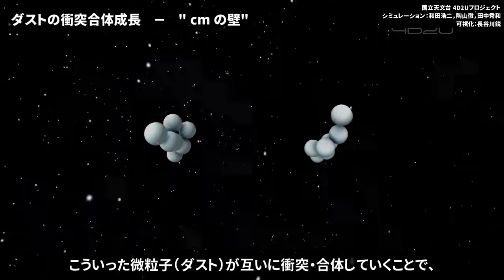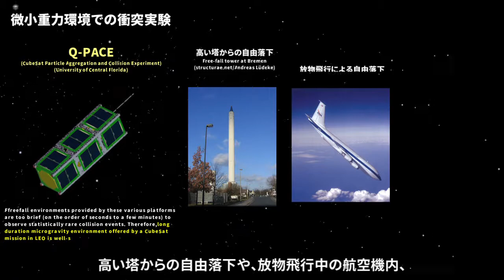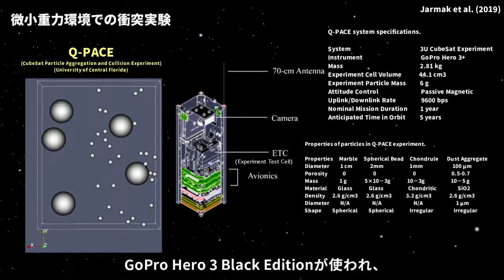超小型衛星で作る手のひらサイズの原始円盤環境 (Q-PACE)【Virgin Orbit/LauncherOne打ち上げ】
惑星形成論において、ダストの成長が止まってしまう"cmの壁"と呼ばれる重要な未解決問題があります。セントラルフロリダ大学のQ-PACE (CubeSat Particle Aggregation and Collision Experiment) は低軌道上で人工的に原始太陽系円盤のダスト環境を再現し、微小重力環境での衝突実験を行う非常に独創的なミッションです。

(目次)
0:00 技術革新が進む超小型衛星
0:51 ダストの合体成長
2:01 微小重力環境での衝突実験
2:49 Q-PACEの技術仕様
3:57 惑星探査の将来

(参考文献)
S. Jarmak, J. Brisset, J. Colwell et al., CubeSat Particle Aggregation Collision Experiment (Q-PACE): Design of a 3U CubeSat mission to investigate planetesimal formation. Acta Astronautica 155, 131-142, 2019.

C. Güttler, J. Blum, A. Zsom, C. W. Ormel and C. P. Dullemond. The outcome of protoplanetary dust growth: pebbles, boulders, or planetesimals? - I. Mapping the zoo of laboratory collision experiments. A&A, 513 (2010) A56

S. J. Weidenschilling, Aerodynamics of solid bodies in the solar nebula, Monthly Notices of the Royal Astronomical Society, Volume 180, Issue 2, September 1977, Pages 57–70.

Q-PACE (CubeSat Particle Aggregation and Collision Experiment), Center for Microgravity Research, University of Central Florida

NASA’s Space Cubes: Small Satellites Provide Big Payoffs, NASA

(映像素材)
NASA/JPL-CalTech, Virgin Orbit, Center for Microgravity Research/University of Central Florida, ESO/L. Calçada, 国立天文台/4D2Uプロジェクト

(字幕全文)
これまで惑星探査と言えば、
数百億円以上かかる巨大なプロジェクトというのが相場でしたが、
近年、超小型衛星の技術開発が進み、
低コストでありながら、科学探査を行うミッションも出つつあります。
今年の12月末に打ち上げが予定されているELaNa 20ミッションでは、
10個の超小型衛星をバージン・オービット社の、
LauncherOneロケットによって地球低軌道に打ち上げます。

そのうち1つの超小型衛星が、
何十年にもおよぶ惑星科学の未解決問題を解き明かす、
重要な役割を果たすと期待されています。

セントラルフロリダ大学が開発するQ-PACEは、
微小重力環境でダスト同士の衝突実験を行うミッションです。
簡潔に言うと、宇宙空間で人工的に原始太陽系円盤の環境を再現して、
惑星が誕生する過程を調べよう、というものです。

およそ46億年前の原始太陽系円盤は最初、高温のガスから出発して、
温度が徐々に冷えていくにつれて、
微小なミクロンサイズの固体微粒子が凝縮しました。
こういった微粒子（ダスト）が互いに衝突・合体していくことで、
最終的に私たちの惑星に成長していったと考えられています。

ところがこのような成長の途中で、
ダストの成長を阻害する大きな障壁があることが知られてきました。
最初期のダストは、サイズが非常に小さいため、
円盤内のガスによる粘性抵抗を強く受けます。
そのため小さいダストは主に静電気的な力で成長していきます。
しかしダストが大きくなるにつれて衝突速度が速くなり、
衝突した時に破壊される確率が上がってきます。
そしてダストのサイズがcmぐらいになると破壊が卓越するため、
ダストの成長が止まってしまうのです。
この問題は"cmの壁"と呼ばれており、1977年に初めて報告されて以来、
未だに根本的な解決策がなく惑星形成論の重要な課題となっています。

これまでは低速衝突に関する実験データが不足していたため、
理論的なダストの衝突計算の結果に大きな不定性がありました。

そこでQ-PACEでは、超小型衛星を活用して、
実際に微小重力環境での衝突実験を行おうとしています。

こういった微小重力環境での衝突実験はこれが初めてではありません。
高い塔からの自由落下や、放物飛行中の航空機内、
さらには弾道飛行中のロケット上で、衝突実験が行われてきました。
しかしこういった実験では無重力状態が実現される時間が、
数十秒から数分程度と短いため、ダストの成長過程を調べるには、
時間が短すぎるという問題がありました。

Q-PACEの最大の特徴は、低軌道上を長い期間飛ぶことで、
時間のかかる低速衝突をじっくり行うところにあります。
ノミナルのミッション期間は1年間に設定されており、
低軌道での予想滞在期間は5年となっています。

衛星全体の質量は約3kgで、大きな魔法瓶の水筒ぐらいのサイズです。
この中に、微粒子を格納するコンテナや、衝突用の容器、カメラ、
アンテナ、アビオニクスなどが搭載されています。

実験に使われる粒子は、
原始円盤を想定した4種類の大きさの異なる物質が準備され、
それぞれ別々のコンテナに格納された後、
軌道上で段階的に衝突容器内に導入されていきます。
実験容器は電気的なコイルでxyz方向に振動できるようになっており、
これによってランダムな衝突を再現します。
衝突を観察するカメラには、
GoPro Hero 3 Black Editionが使われ、
衛星のバス電源とアビオニクスに直結するように改造して搭載されます。

一般的に超小型衛星は質量の制約が厳しいため姿勢制御が難しいですが、
Q-PACEはランダムな衝突を再現するという性質上、
精密な姿勢制御を必要としない、というメリットがあります。
それでも地上との通信のため、最低限の姿勢制御ができるように、
磁石を用いて衛星と地磁気をアライメントするという、
受動的な方法で制御を行います。

このようにQ-PACEは小さな筐体に多くの斬新なアイディアが詰め込まれており、
格安のミッションでありながら、大きな科学成果が期待されています。
こういったコストパフォーマンスの良い科学探査は、
今後惑星科学の将来を変えていくでしょう。

LauncherOneの最初の打ち上げは今年の5月でしたが、
その時はあいにく打ち上げは失敗しました。
2回目となる次の打ち上げにQ-PACEが搭載されるわけですが、
打ち上げが成功する保証はありません。
しかしQ-PACEのようにコストが低ければ、何度でも再挑戦できるはずです。
巨額の予算をかけた大型探査機と、
格安の超小型衛星が互いに役割を補うことが、
新しい時代の惑星探査の主流となっていくでしょう。

それでは今回もご視聴いただき、ありがとうございました。